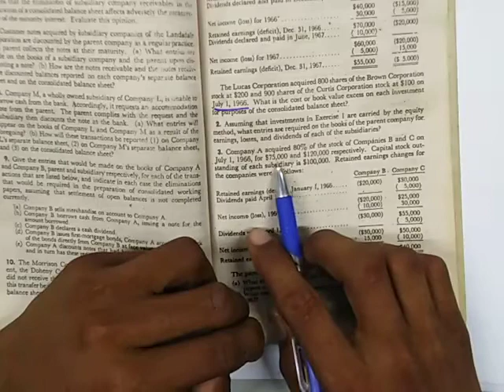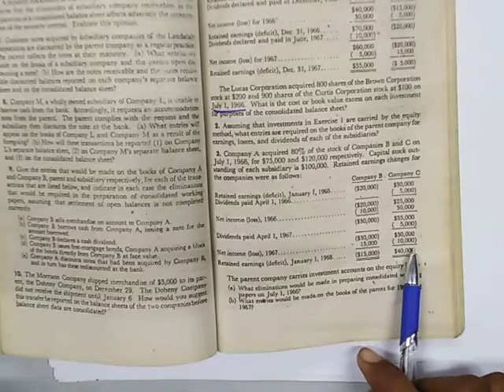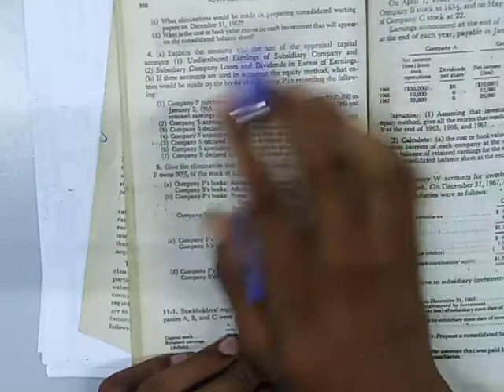EXNO 11-1 |||By "Harry Simon|||Advance Accounting||| (4th Edition)